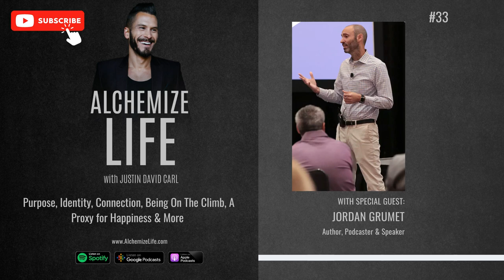Alchemize Life w/ Jordan "Doc G" Grumet: Purpose, Identity, Connection, & The Climb | Episode 33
Would you like to receive a short email with weekly actionable tips, tools & strategies to Alchemize your Fitness, Money & Life to the Next Level? Then join 1000s & signup up for the FML Newsletter! It's free. No Spam. Just Empowering AF.

Alchemize Life w/ Jordan "Doc G" Grumet: Purpose, Identity, Connection, Being On The Climb, A Proxy for Happiness & More | Episode 33

Jordan Grumet aka "Doc G" is a Hospice Worker, Author of the book "Taking Stock," Host of the Earn & Invest Podcast, & a Public Speaker. In this episode, Doc G goes deep into what it means to find purpose in one’s work, build a holistic identity, & create meaningful connections that will nourish us throughout our life. We also cover Failure, Growth Mindset, Financial Independence & much more.

Doc G’s story is an inspiring example of what is possible when we never give up and use our failures as fuel for success. Definitely worth a listen!

In this episode you will learn about:
• How failure can help you
• Adopting a Growth Mindset
• The power of telling positive stories about our past
• The joy of striving (versus arriving)
• What is “enough”
• Why “the climb” is more important than the goal
• The importance of purpose, identity, & connection
• Why Financial Independence often gets defined incorrectly
• Spending on joy & necessity (instead of out of fear)
• The different Speeds of Financial Independence
• How to live without regret
• How to find your purpose & passion

Connect with Jordan on Instagram & Twitter

Key Quotes:

“One of the keys to happiness is the stories we choose to tell ourselves about the past.” - Jordan Grumet

“When you have failed at a few things it becomes natural & normal as opposed to being scary.” - Jordan Grumet

“I’ve failed before and not only did I get past it, I thrived.” - Jordan Grumet

“The line between success and failure is a continuum.” - Jordan Grumet

“Ego & autonomy are actually almost opposites.” - Jordan Grumet

I am incredibly passionate about Fitness and Money & have reached a substantial degree of mastery in these domains and now I’m looking to help others do the same! Interested in taking your Fitness & Money to the next level? or drop me a DM on Instagram

From Pre-Workout to Protein if you desire to lead a happy, healthy, fit life, go and grab your plant-based healthy essentials.

For something like you’ve never had before and to get into an almost euphoric state of Focused Flow & Productivity try Feel Free by Botanic Tonics! and use the code DRAGON to save 40% off your first order!

The "Dipped" Now Cow Protein Bars are so good! My favorite go-to Vegan Protein bar when I'm on the go.